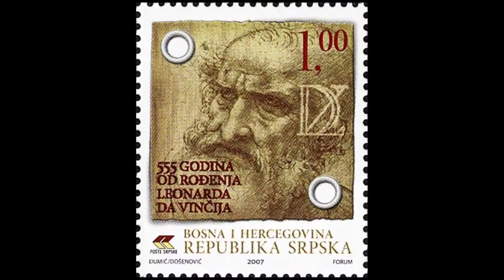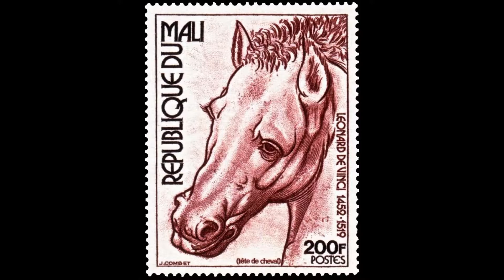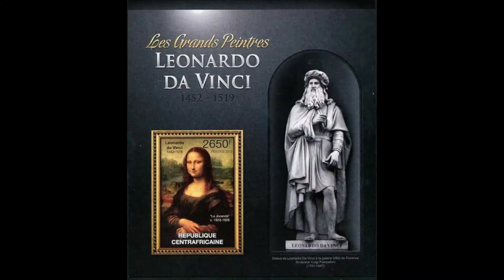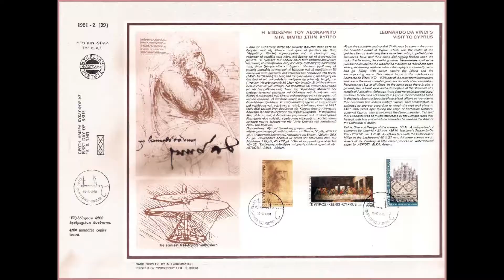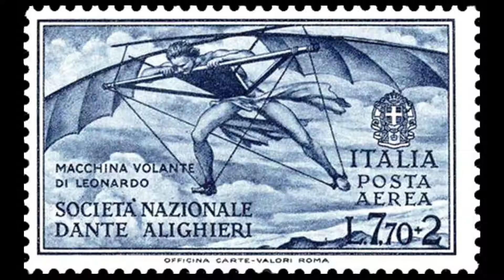Leonardo da Vinci (1452-1519)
Ιταλός πολυμαθής της Αναγέννησης και οι τομείς που τον ενδιέφεραν συμπεριλάμβαναν την εφεύρεση, τη ζωγραφική, τη γλυπτική, την αρχιτεκτονική, την επιστήμη, τη μουσική, τα μαθηματικά, την εφαρμοσμένη μηχανική.